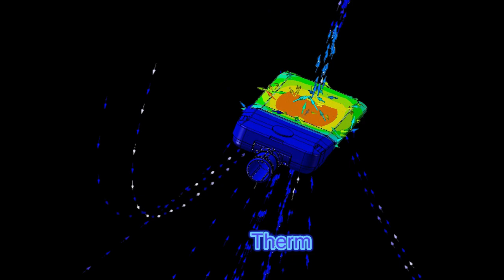C-Lux smart led street light CTF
C-lux smart led street light “CTF series” delivers high efficiency, long lifetime, and low maintenance. The smooth self-clean low EPA and scaly modern design and have obvious effects of heat dissipation. Optics integrated into the clear PC lens are designed for optional light distribution. This reliable unit has 50,000-hour design life significantly reducing maintenance needs and expenses. C-Lux intelligent street lights are achieving of goals of sustainability, citizen well-being, and connectivity among city, by lighting up the streets and roads to enhance the comfort, safety,energy-saving,green urban environment.

Especially, Connecting with C-Lux Gen1 or Gen2 intelligent controlling system through Motion sensor or NB-IoT, LoraWan, PLC, Cat1, etc, The streetlights CTF2 series will bring more simple, fast, intelligent control of smart city IoT SaaS platform to reach recycling and green economy, compared to traditional LED streetlights fixture.

C-Lux intelligent led street light CTF best for smart city street light project with 5 year warranty
► CB.CE.SAA,RoHS,ETL certificated with 5 year quality warranty
► High Lighting efficiency: 130~140lm/W,170lm/w customizable,comfort and safety,
► Tool-free access with a clear, perceptible click upon closing,for easy and fast installation
► On-site adjustment from post-top to side-entry without disconnecting the luminaries.
► Excellent heat dissipation withstand high temperatures and modern design
► IP66 weather condition,Corrosion resistant coating for seaside application
► Cost-effective and efficient lighting solution for a fast return on investment
► Photometric engine with light distributions adapted to various applications
► Maximize savings in energy and maintenance costs
► Cost-effective and efficient lighting solution,Superior efficacy to accelerated return on investment
► 4 sizes for flexibility and consistency when lighting P1 to P6 and M1 to M6
applications in accordance with CIE 115
► Wide temperature operating range
► Dark sky compliant: ULOR = 0%, no up-light
► 3pin/5pin/7pin Nema/Zhaga base compatible with Connected-ready for smart
city applications with IoT urban device
► Surge Protector: Driver 10kA + Secondary 10kA
► Power Factor: ≥0.9
►THD ≤20%

Application:

•Sport lighting         • Warehousing            • Road lighting
•Storage                    • Billboard                   • Other outdoor